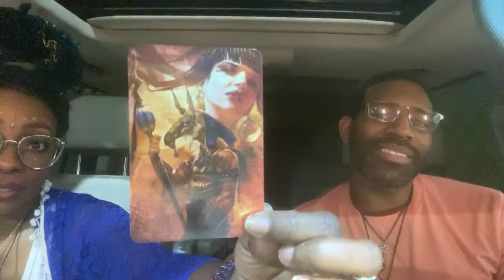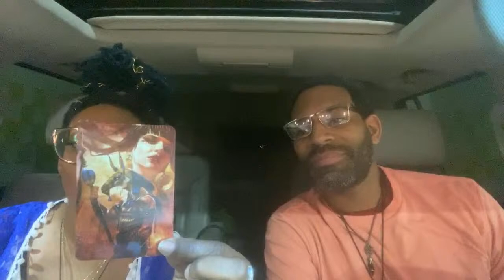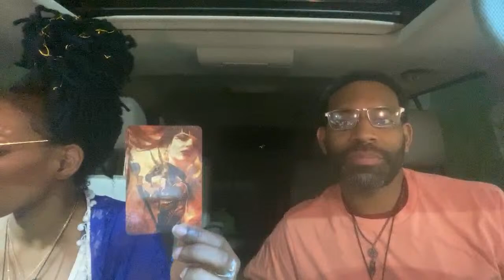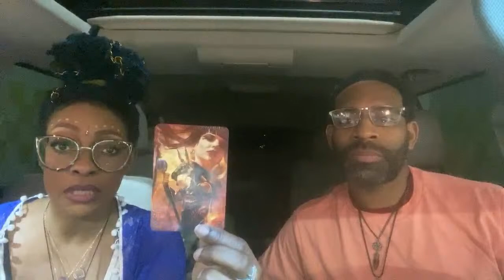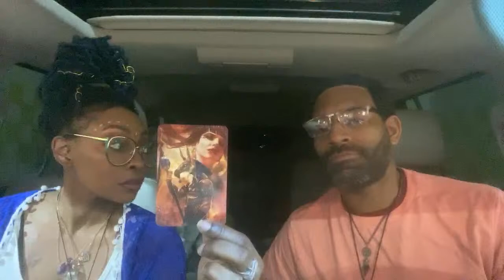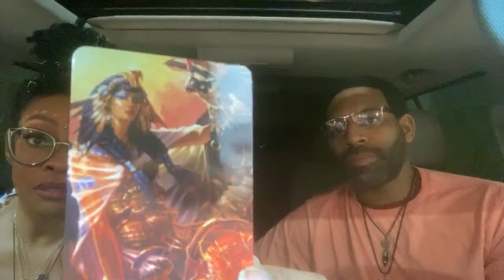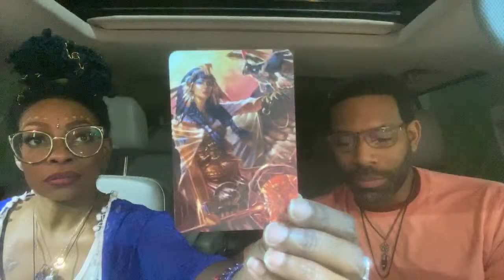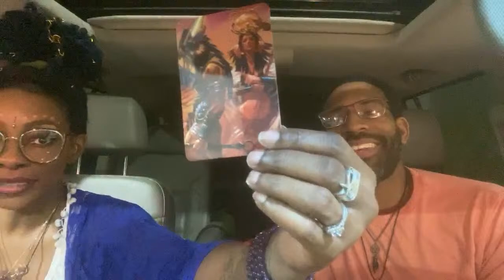Live channeling from Hathor and Arcturian healing!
- Tom Kenyon meditation used in this video !